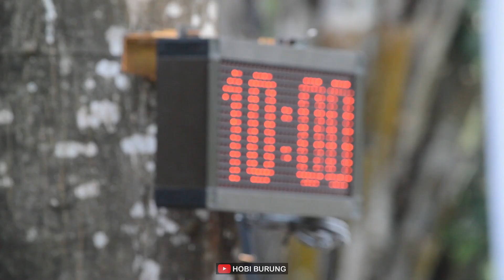PASTOL EDAN!!! Perdana Turun Bikin Kejutan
Pastol Edan
info